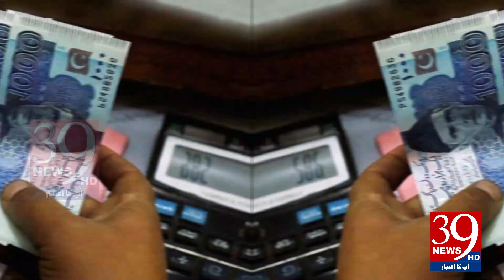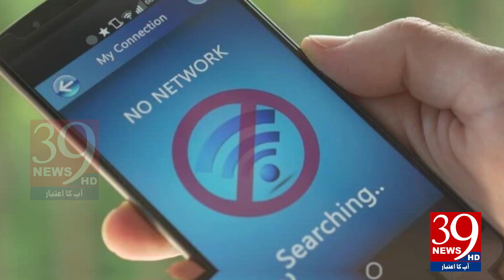In 2023, Pakistan lost 65 billion due to internet shutdown